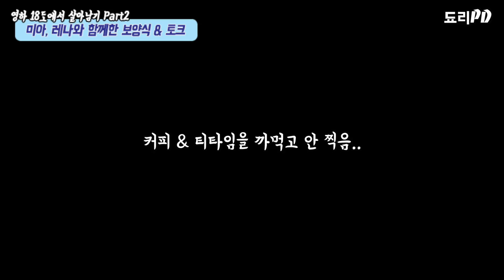FINLAND VLOG⎮Making Korean Food with my best Finns💖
✦FINLAND VLOG⎮Making Korean Food with Finns✦